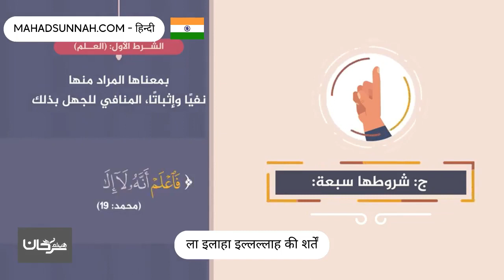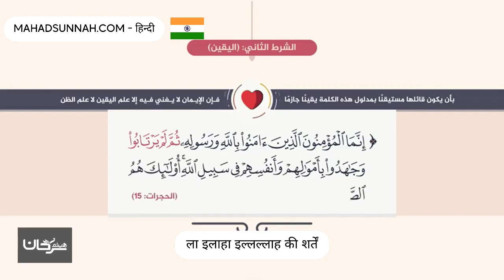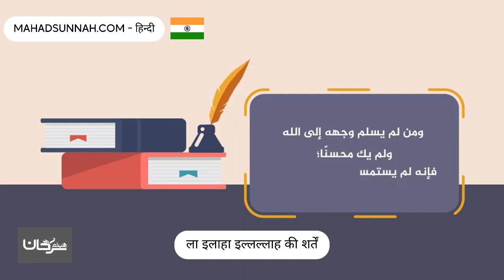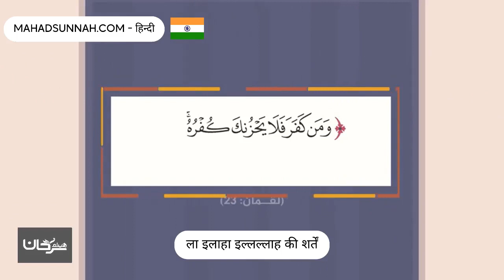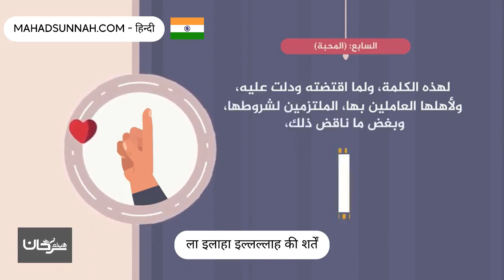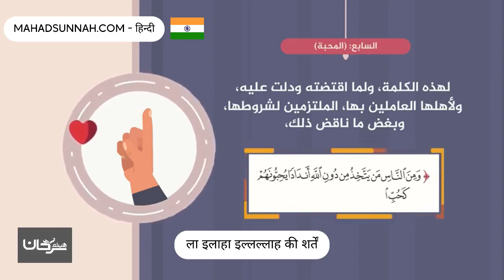ला इलाहा इल्लल्लाह की शर्तें شروط لا اله الا الله